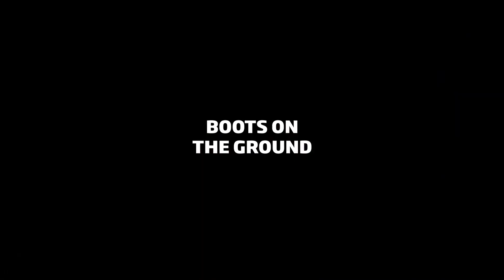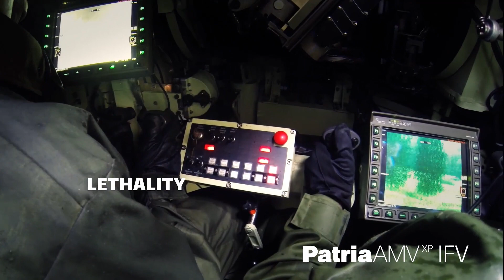Patria AMV Product Family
Patria AMV 8x8 is the most modern and successful combat proven armoured wheeled vehicle with outstanding test results from all over the world. Nearly 1,600 vehicles have already been ordered. They are used in challenging conditions by customers in seven countries including the Finnish, Polish, Slovenian, Croatian, South African, United Arab Emirates’ and Swedish Defence Forces. Patria AMV’s structural solutions enable high payload capacity, high level of protection and integration of heavy weapon systems. Patria AMV has received excellent feedback from customers for its performance in combat and crisis management operations in Afghanistan and Chad. In 2015 introduced Patria AMVXP, provides further strength to the company’s product range through its extra protection, payload and performance.

At IDEX 2017 Patria showcases the latest member of the Patria AMV product family - Patria AMV28A, where 28A stands for 28 tonnes GVW amphibious (sea-stage 3) vehicle. Patria AMV28A at the IDEX 2017 is equipped with Kongsberg PROTECTOR Medium Calibre Turret (MCT-30) with Commander’s Independent Weapon Station with 12,7 mm Machine Gun and Javelin AT launcher.